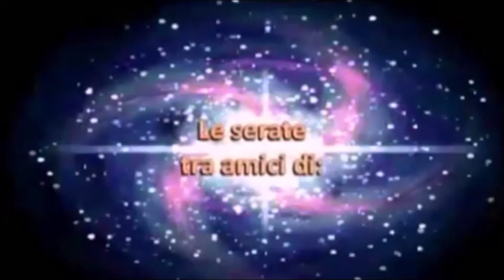Dalla Cellula al Sole: Dai Servitori degli Angeli. Ep 2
Descrizione: Dio del pianeta.
Chi è il Signore? Potrei semplicemente rispondere: «Il Signore? Ma... siete voi!». Tuttavia rassicurati, rassicuratevi, entrerò in una semplificazione così grande solo progressivamente. La matassa va dipanata poco a poco; è la condizione necessaria per non imbrogliarla. Il Signore, stavo dicendo? Ma... in primo luogo, non sarebbe semplicemente l'insieme delle manifestazioni della vita di questo pianeta che vi ospita e della Coscienza globale che le riunisce?
È un tema, che per la sua natura di vastità e considerevoli insegnamenti, non può essere esaurito in breve.

Il fine di Armando Mattioni che qui presiede,
è quello di offrire riflessioni ad alta voce per un’intesa e un confronto reciproco.
Una Rete informativa libera da qualsiasi credo.
Contributo alla Confederazione Planetaria